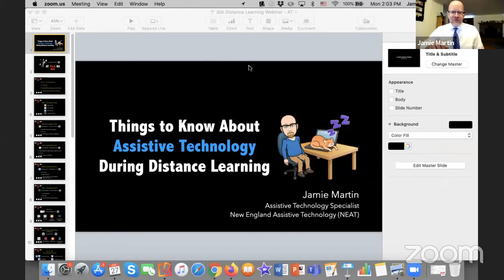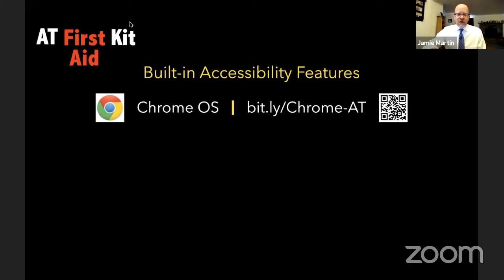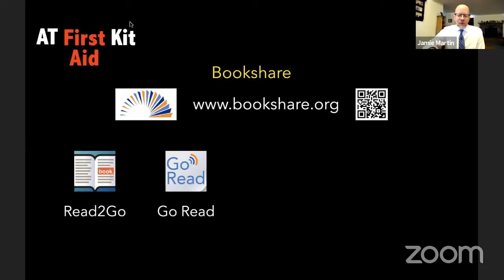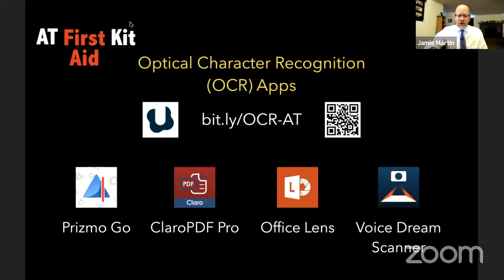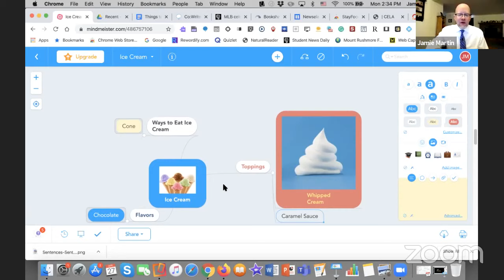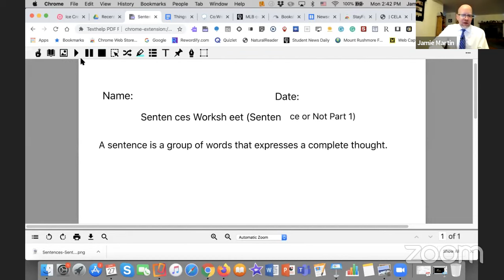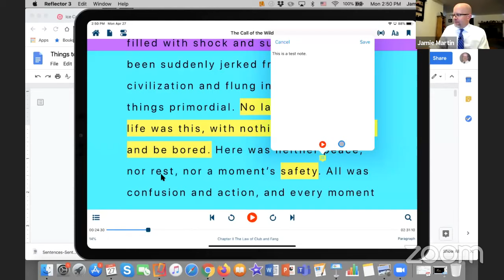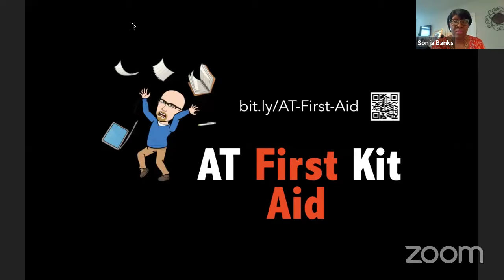IDA Dyslexia Webinar | Assistive Technology to Use During Distance Learning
In these difficult times, IDA is here to provide free, educational resources to families, teachers, and more. Please enjoy this webinar, "Things to Know About Assistive Technology During Distance Learning," presented by Jamie Martin.

From the presenter:
Going to school online can be difficult for students with dyslexia. At the same time, it can be an opportunity for them to gain academic independence by using assistive technology. In this webinar, Jamie Martin shares his AT First Aid Kit, which can be used to get kids started with practical technology tools for reading and writing. It includes the built-in accessibility features of most devices, Bookshare, OCR apps, and a list of AT tools that are available for free while schools are engaged in distance learning. Jamie will then answer questions that viewers have about how assistive technology can support students with dyslexia while they learn from home.

Jamie Martin is an assistive technology specialist at New England Assistive Technology (NEAT) in Hartford, CT. He specializes in assistive technology for dyslexia and other learning disabilities. He works with school districts throughout Connecticut, providing evaluations, consultations, trainings, and professional development. In addition, he is a consultant for Understood.org, a leading website for people who learn and think differently.
About IDA
The International Dyslexia Association works to create a future for every individual who struggles with dyslexia and other related reading differences so they may live a richer, more robust lives because everyone deserves to read.

How We Are Funded
IDA receives no government funding. We are funded with private donations, membership dues, foundation grants, sales of publications, conference revenue and other development efforts.
Sonja Banks, Chief Executive Officer
The International Dyslexia Association
40 York Rd., 4th Floor Baltimore, MD 21204

The International Dyslexia Association is a 501(c)(3) IDA’s federal tax ID number is 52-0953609.